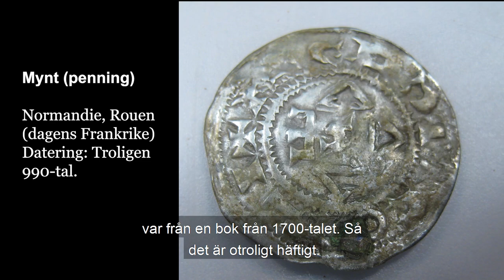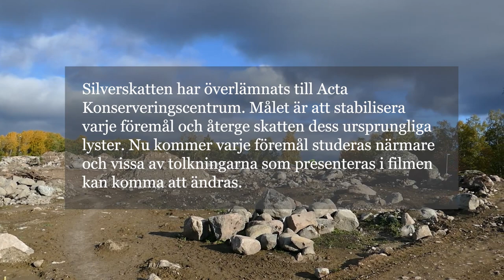En vikingatida silverskatt i Viggbyholm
En silverskatt har hittats i samband med Arkeologernas undersökning av en gård från vikingatiden i Viggbyholm i norra Stockholm. Skatten består bland annat av hals- och armringar i silver men även av flera silvermynt – ett av dem är helt unikt.

"När jag gick över platsen fick jag plötsligt ett otroligt kraftigt utslag med metalldetektorn. Det var jättespännande", säger Maria Lingström på Arkeologerna.

Under sommaren och hösten 2020 har arkeologer undersökt ett område i Täby och bland annat hittat rester av ett tjugotal hus från yngre järnålder och in i tidig medeltid, liksom fynd av vridkvarnar, pilspetsar och amulettringar. Silverskatten dateras till vikingatidens senare hälft, troligen 1000-talet e. Kr.